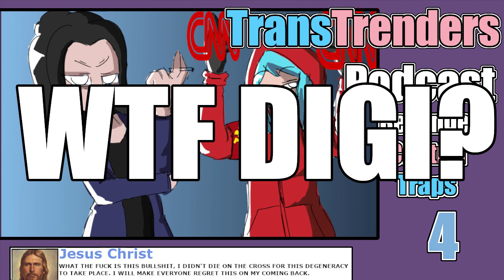TransTrenders Podcast EP 4 Revenge, Control, Traps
Today we will be arguing the most contest topics of like 2 weeks ago because we are lazy. Todays topic will be Revenge, Control, and Traps.

Follow me the yandere like you are, and I will be your senpai.

00:00:00 Votes
00:09:00 Slow Motion
00:12:23 May want to skip this
00:25:42 Digi Questions
00:31:32 Revenge
00:40:31 Control
00:48:44 Traps
01:00:17 Cult of personalities